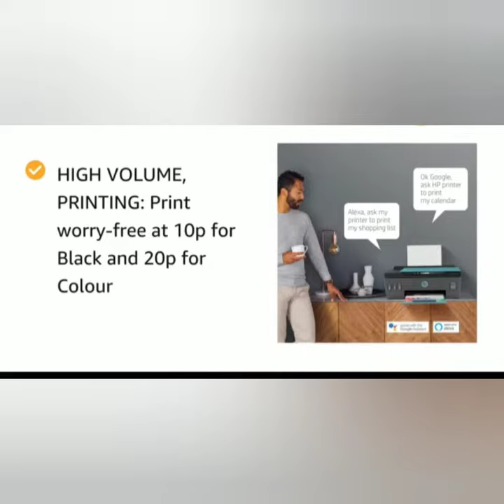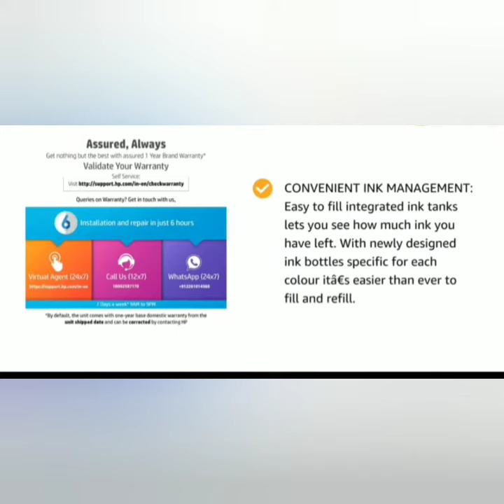HP Smart Tank 516 all in one integrated ink tank color printer, scanner and copier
HP smart tank 516 all in one printer